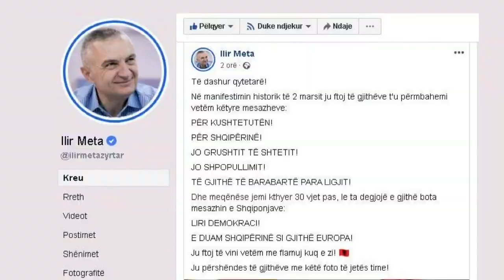“Ministrja bukuroshe lidhje familjare me presidentin”, Kryemadhi sulmon Gjonaj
Kryetarja e LSI, Monika Kryemadhi me anë të një deklarate për mediat nuk i ka kursyer sulmet dhe ofendimet ndaj ministres së Drejtësisë, Etilda Gjonaj, duke quajtur “halabake që falsifikon të drejtën e Presidentit.”

Kujtojmë se një ditë më parë, Presidenti Ilir Meta  bëri me dije se do të ngrejë një padi ndaj ministres Gjonaj ndërsa i kërkoi asaj që të japë dorëheqjen pasi e ka humbur besimin e presidentit.  Por sot akuzat ndaj ministres Gjonaj janë shtuar edhe nga kryetarja e LSI, e cila me një gjuhë të ashpër ndaj saj duke thënë se ka shkelur procedurat për emërimet në Gjykatën Kushtetuese.

Në një takim me strukturat në Shkodër, Kryemadhi tha se ‘ministrja bukuroshe’ ende nuk ka kthyer asnjë përgjigje në lidhje me falsifikimet e protokollit.

“Sot e kësaj dite akoma nuk kemi një përgjigje nga ministrja jonë bukuroshe që sa për dijeni të shqiptarëve ka lidhje familjare me presidentin e Republikës. Akoma s’ka kthyer përgjigje se pse ka falsifikuar protokollin e ministrisë. Për mua moralisht Arta Vorpsi është një ngelëse ku çdo gjimnazisti s’i jepet diploma se ka ngelur në provim. Ndërton jetën dhe të ardhmen e saj mbi fatin e fëmijëve të shqiptarëve. Siç ka vjedhur protokollin, ashtu ka vjedhur edhe pronat e shqiptarëve.

Siç merr guximin një halabake rrugësh për të falsifikuar protokollin e shtetit, që është i shenjtë, kjo dhe bandat e saj, mos u çudisni, ju kanë vjedhur pronat e shqiptarëve, paratë e të persekutuarve politikë, ky person nuk e ka problem, siç falsifikoi procesverbalin e Lazer Saitit, po kështu kjo falsifikon provat e vrasësve dhe kriminalëve, iu heq shenjat e gishtërinjve të atyre dhe vendos shenjat e gishtërinjve të qytetarëve të thjeshtë. Kjo halabake e shtetit shqiptar, më falni për gjuhën, por kur arrin guximi të falsifikojë të drejtën e Presidentit, mendoni çfarë mund të bëjë ajo ndaj qytetarëve, me fatin dhe jetën e tyre.”, tha Kryemadhi.